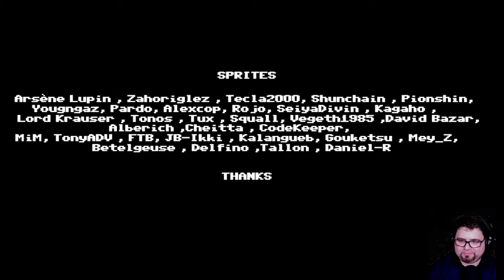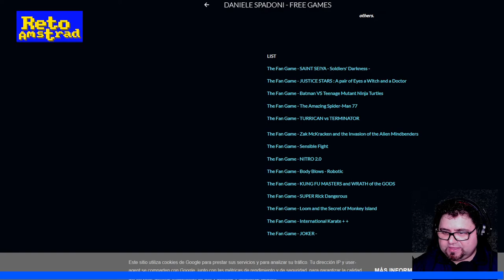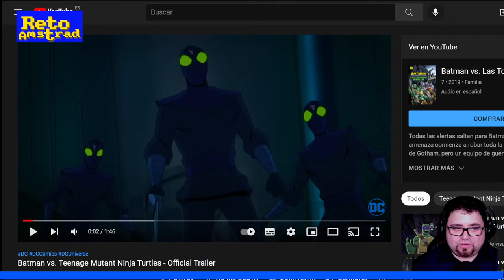SAINT SEIYA- Soldiers Darkness- Caballeros del Zodiaco- DANIELLE SPADONI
Danielle Spadoni es un creador prolífico y trabajador y no para. En esta ocasión ha creado en OPERBOR un “yosolocontraelbarrio” que en su día deseamos ver en los salones recreativos. Lo probamos y no defrauda. Trabajado con cariño tiene un sistema de combate donde podemos cubrirnos y golpear en el momento adecuado. Es difícil, no es precisamente perfecto pero es muy jugable y encima gratuito.

Podéis descargar este y otros juegos de su página totalmente gratis